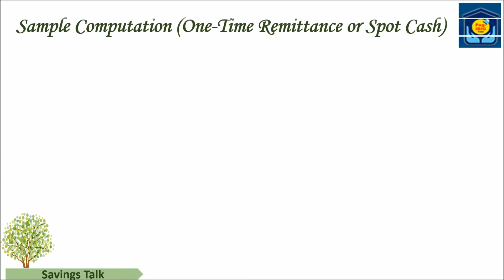PAG-IBIG SAVINGS MP II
Investment thru Mutual Fund at PAG-IBIG
Music background credit to: Sleep Away by Bob Acri